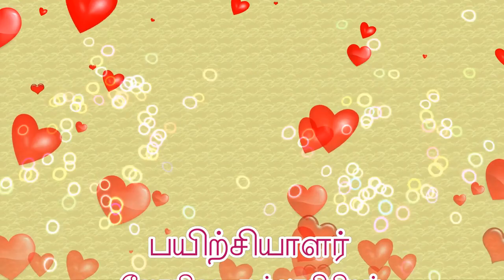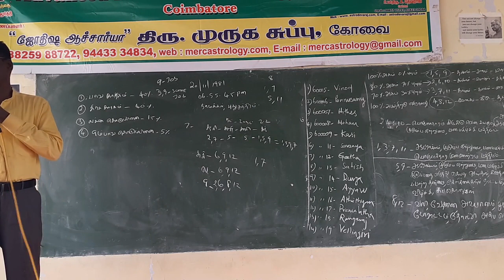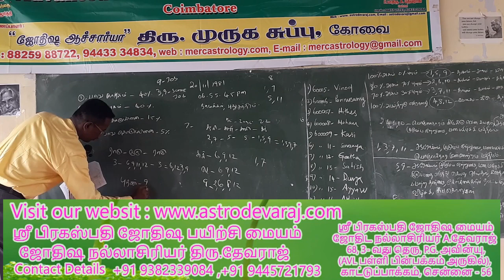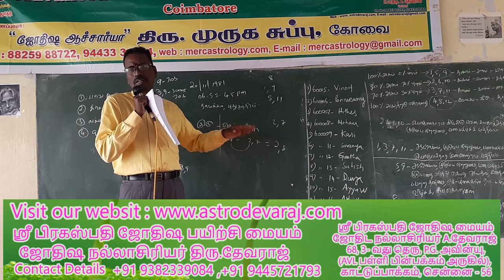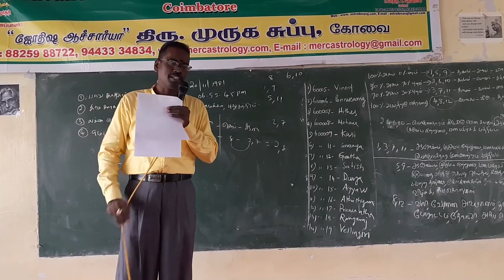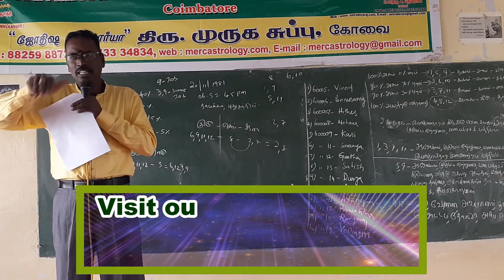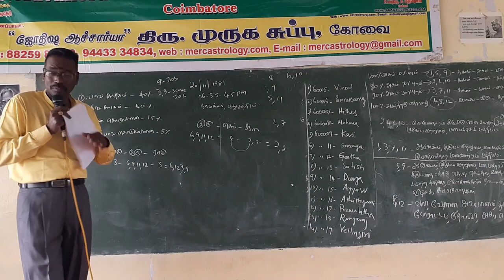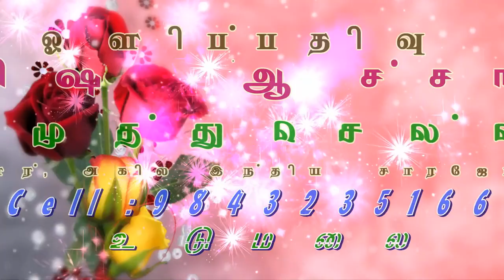KP ASTROLOGY CLASSES IN TAMIL, KP ASTROLOGY in Coimbatore -15 . Web